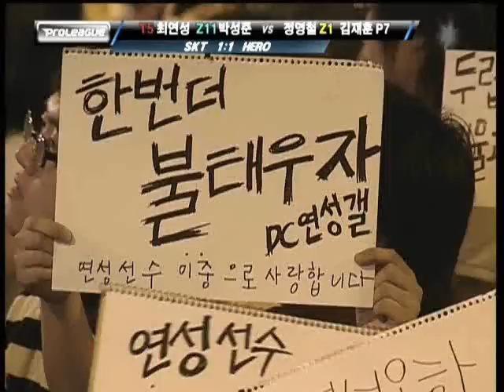JulyZerg & iloveOov VS Thezerg & Jaehoon Part 1/2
Hmph, I put the Korean audio on lowest volume and yet it's still loud... T_T Don't worry guys, imo I get louder later when it's more exciting.

"SKT1 vs MBCGame Hero, June 16th

SKT:
iloveOov (Red Terran, 5)
JulyZerg (Teal Zerg, 10)

MBC:
TheZerg (Yellow Zerg, 2)
Jaehoon (White Protoss, 7)

Map: Vampire

SKT1's 2vs2 this season... has been beyond disgrace. It is by far the worst 2vs2 performance of any team in the history of Proleague.

The lineups... let me try to explian, just to make you understand what kind of horror SKT1 is so deep in :-) Here are the 2vs2 lineups until now:

1) Anomia & Canata 2) In_Dove & Anomia 3) Kingdom & Anomia 4) Gorush & Midas 5) Gorush & Rainbow 6) Hyuk & Mujuk 7) Lake & Shudder 8) Rumble & Best[Hyo] 9) Rumble & iloveOov 10) Rumble & In_Dove 11) Rumble & Kingdom 12) s2[fOu] & iloveOov 13) s2[fOu] & Kingdom... and now the 14th attempt which will deny them from letting Oov and July play 1vs1 of course, lets see if it pays off.

All these attempts.. and SKT1's 2vs2 record stands on 3 wins and 11 losses, yes indeed they are the only team with a double digit loss count. SKT 2vs2 has become the joke of the season, they basically gave a free win to the rival team almost every single matchup this season.

You probablly already know about the JulyZerg story, dropping from MBC Hero. Basically they didn't think he was worthy of his payments and tried to cut him 50% less and without bonuses, July didn't accept and left the team, joined SKT1 because the offer they gave him, and what he's getting now: in addition to his contract payment per year, he gets a bonus of 5,000$ for every single Proleague win... Needless to say with July's current form in the Starleague, and his success in Star Challenge (ODT Prelims), MBC are already regerating it as the worst mistake they ever done.

So this game should prove to be interesting for a whole bunch of reasons, Oov and July's epic rivalry being #1 of course :-)" - VioleTAK (I hope I can use this, if not just notify me! This was taken from VioleTAK's description of the game, and everyone knows that he has the best descriptions! :P )